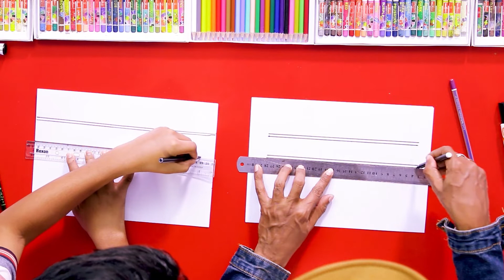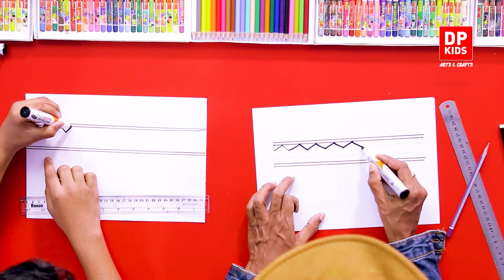பாரம்பரிய ஹலா அலங்காரம் 13 (நீரலை வடிவம்) - டிபி கிட்ஸ் வரைதல் மற்றும் கைவினை (வீடியோ 541)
▶️ இந்த காணொளியில் அலங்கார வடிவமைப்பான தியா ரெல்லாவை எப்படி வரைவது என்று பார்ப்போம்
▶️ In this video we will see how to draw a decorative design Diya Rella
TIMESTAMPS:
அறிமுகம் - 0:00
பாரம்பரிய ஹலா அலங்காரம் 13 (நீரலை வடிவம்)  -  1:50